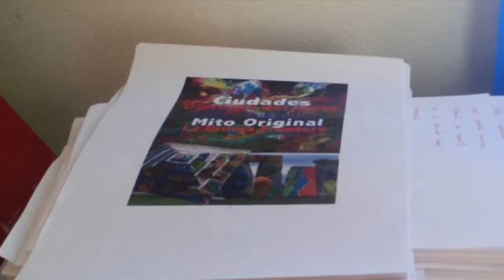Best Food for the Apocalipse, The Cooking Blog